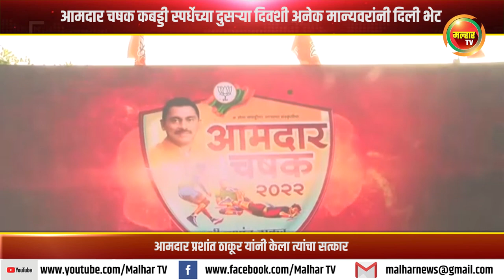आमदार चषक कबड्डी स्पर्धेच्या दुसऱ्या दिवशी अनेक मान्यवरांनी दिली भेट !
आमदार प्रशांत ठाकूर यांनी केला त्यांचा सत्कार !